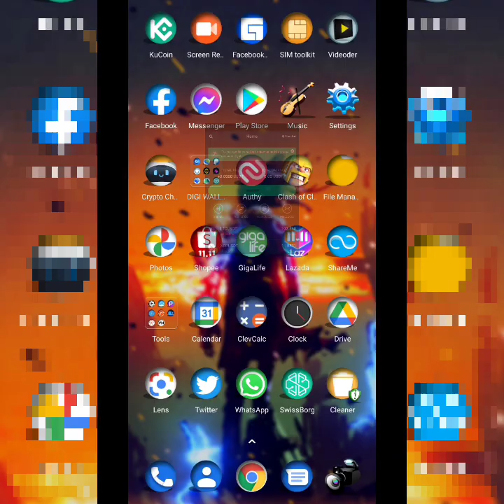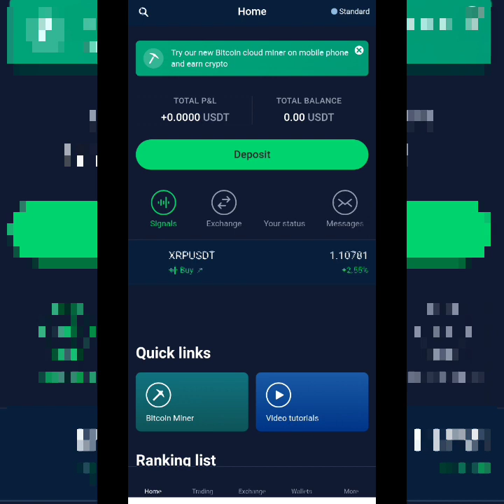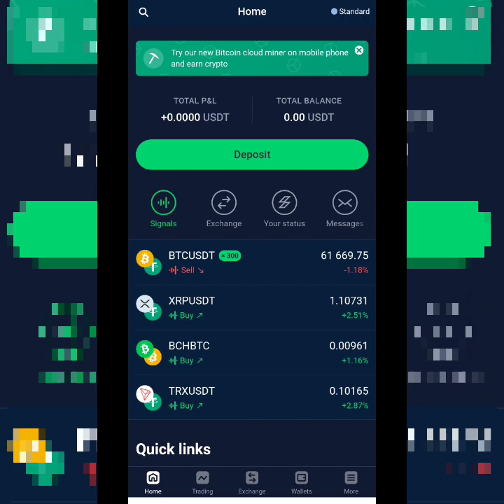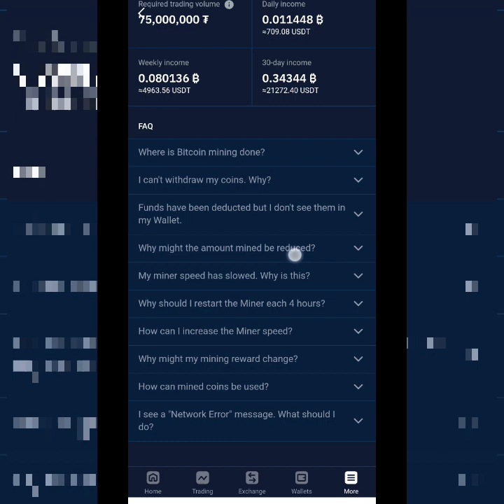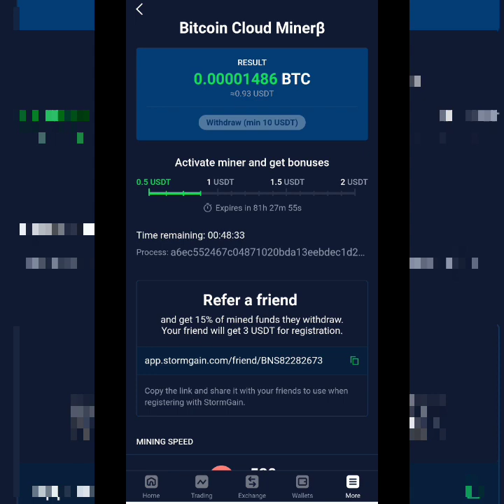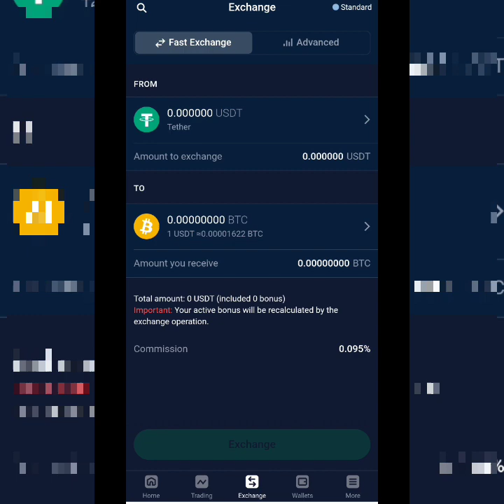PWEDE KANG KUMITA NG P500 PESOS NG LIBRE SA APP NA ITO! STORMGAIN MINING & EXCHANGE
Note:
usd from mining u can withdraw it to any StormGain usdt wallet only..Usd earning from mining can use for trading purpose($10 minimum)
then profit from the usd mining can withdraw outside or any wallet you want.
u cant withdraw it to out side Wallet.
Only profit/deposit amount can withdraw to outside wallets

BTC: 1HBTBHMctyB5Aceeu3YcuXqRuzzLCAQuBi
ETH: 0x2d6db9957236cc46d454ae2279bab7af901bc83f
USDT ERC20: 0x2d6db9957236cc46d454ae2279bab7af901bc83f
BNB (Bsc): 0x2d6db9957236cc46d454ae2279bab7af901bc83f